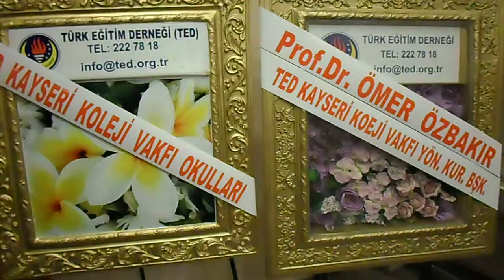yHoca anısına 1 Başlangıç